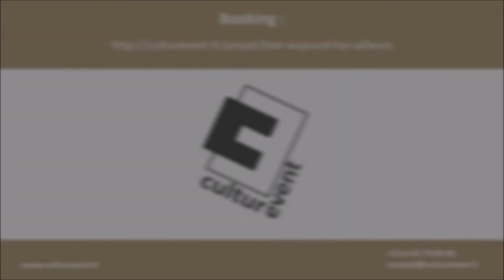Culturevent.fr présente Hier, aujourd'hui, ailleurs